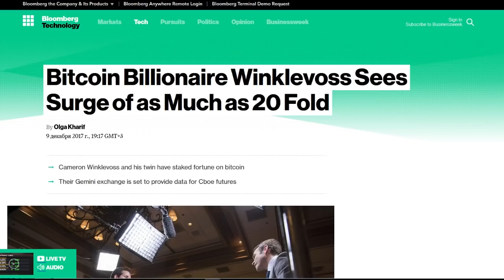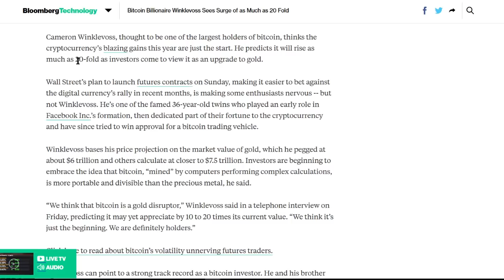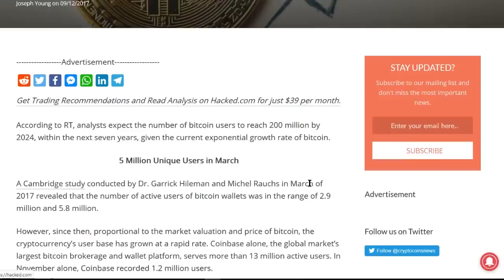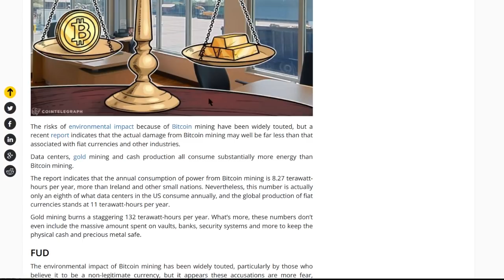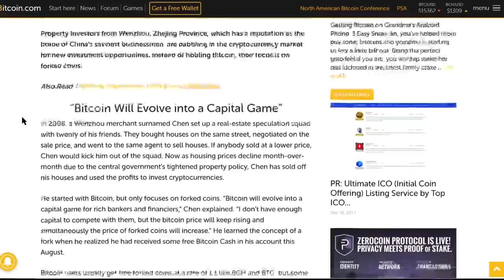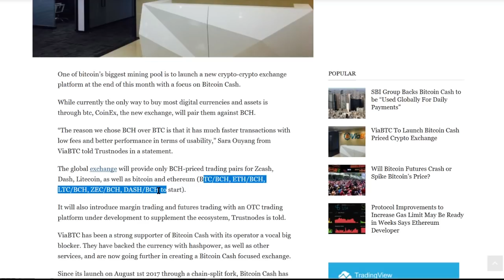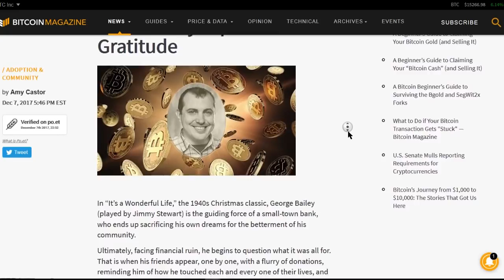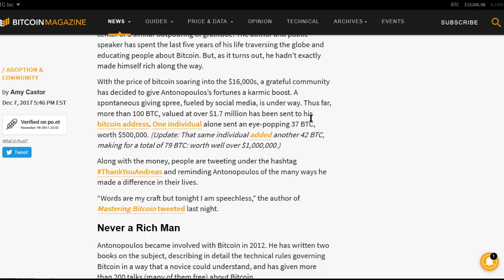Небольшое Падение, Криптовалюта и Недвижимость. Ежедневный Обзор Новостей От iTuber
1 В ожидании фьючерсов большинство криптовалют дешевеет, биткоин опустился до 13 с половиной тысяч долларов, а в настоящий момент вновь показывает рост и уже отыграл до отметки в 15 600 долларов за монету. Общая капитализация возросла с 400 до 418 миллиардов долларов.
2 По поводу роста цены биткоина интересное заявление сделал Кэмерон Уинклвосс, одby из двоих близнецов-миллиардеров.
3 Между тем, аналитики ожидают, что число пользователей биткойнов достигнет 200 миллионов к 2024 году, в течение ближайших семи лет, учитывая нынешние экспоненциальные темпы роста криптовалюты.
4 Интересный мат6ериал о влиянии криптовалют на экологию разместил Cointelegraph
5 А Китайские спекулянты из недвижимости идут в крипторынок. С 2008 года  китайский предприниматель Chen вместе со своими друзьями занялся манипуляциями на рынке недвижимости.
6 Форки Биткоина, в самом деле, живут успешной жизнью. Майнинговый пул Viabtc сообщил о запуске новой  торговой площадки для цифровых валют,  в основе которой будет лежать не биткоин, а биткоин Кэш.
7 А разработчики Монэро пытаются сократить транзакционные сборы сети. Если все получится, это хорошо отразится на популярнейшем альткойне. Но реализация технологии Bulletproofs может принести еще больше – сократить сборы для всей сети монеро.

НАШИ УСЛУГИ

ДИСКЛЕЙМЕР